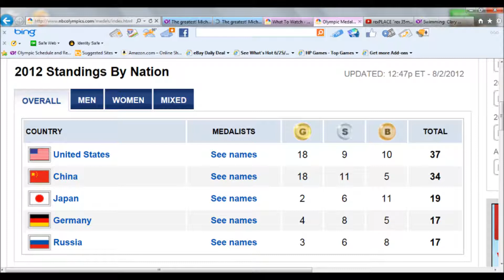"rex 35mm": USA TIES CHINA IN GOLD MEDALS 08/02/2012